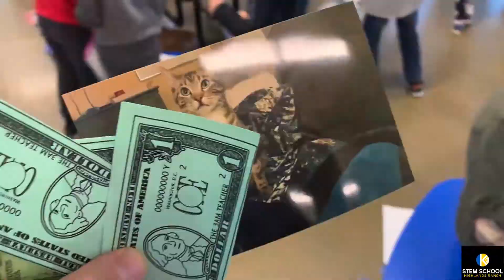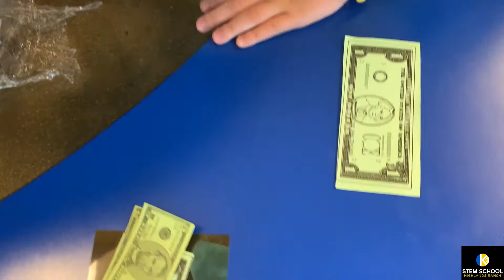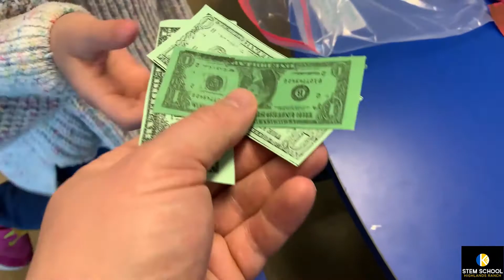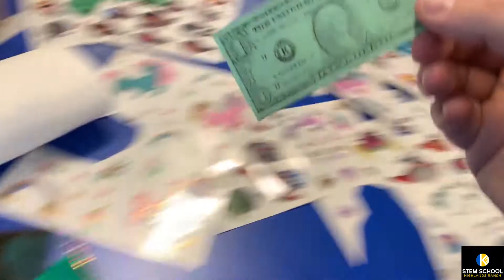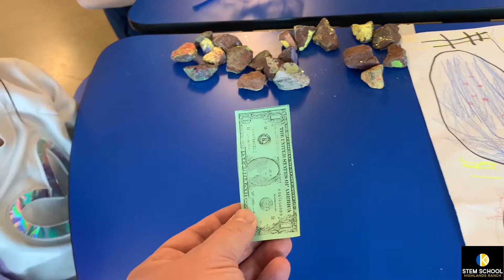A tour of STEM First Grader "Market Day"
For more information about STEM School Highlands Ranch, just visit our